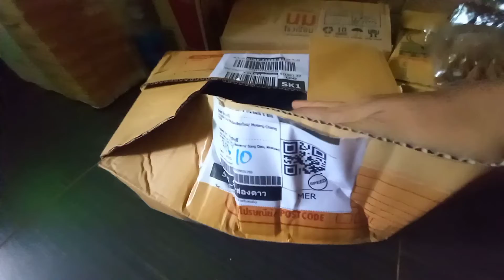มะม่วงกวน สูตร 30 นาที ตาก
ใช้เวลาในการกวน30นาที หรือถ้ามีน้อยอาจใช้เวลาไม่ถึง30นาที มะม่วงจะเดือดเร็วโดยใช้ไฟปานกลาง